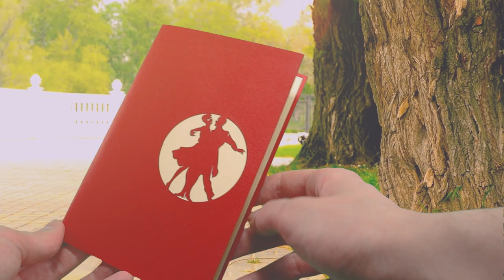Kreative Geschenkidee zum Tanzkurs: 3D Pop-Up-Karte mit Tanzen | LINPopUp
In diesem Video zeigen wir Ihnen eine einzigartige Geschenkidee zur Hochzeit: eine 3D Pop-up-Karte mit einem Brautpaar, das tanzt. Diese Karte ist nicht nur wunderschön anzusehen, sondern auch eine tolle Erinnerung an den besonderen Tag des Brautpaars.